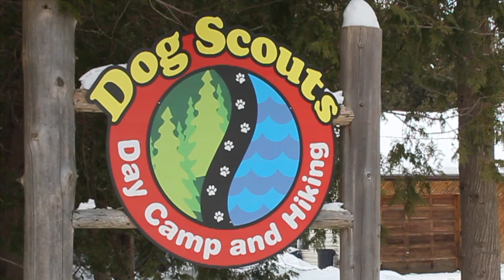Dog Scouts Trailer